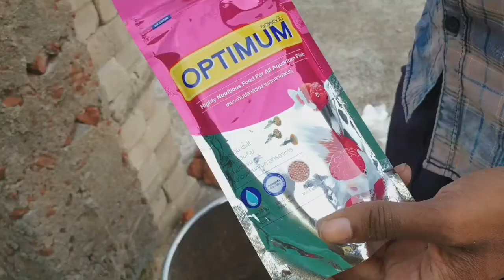Seed mix for budgies and love birds, sun conure and love bird breeding.....